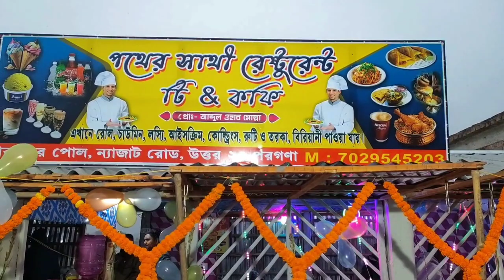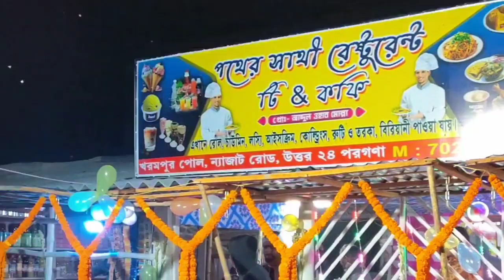রেস্টুরেন্ট উদ্বোধনে Invite করলো আমাকে